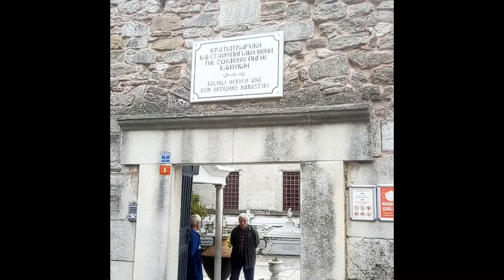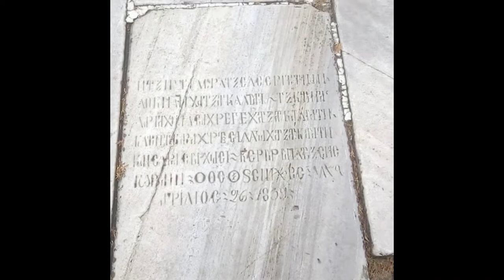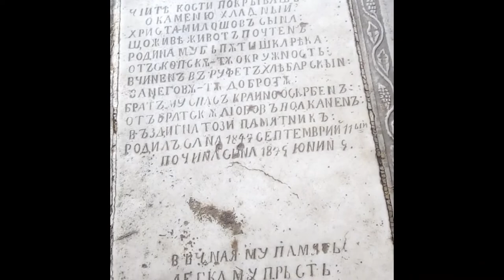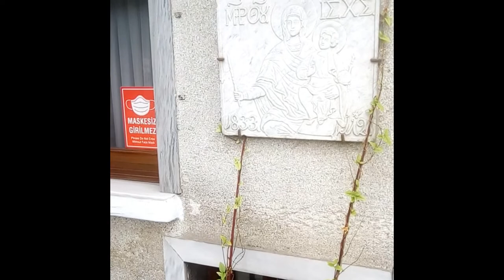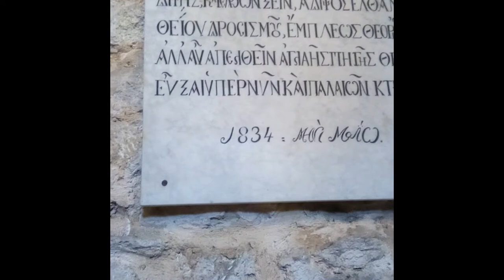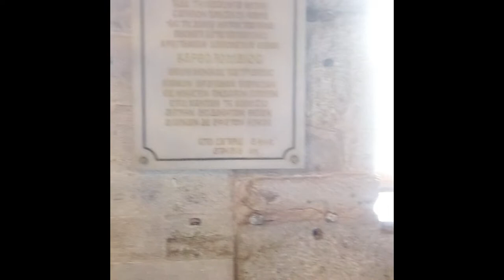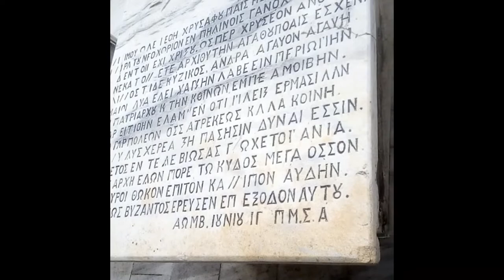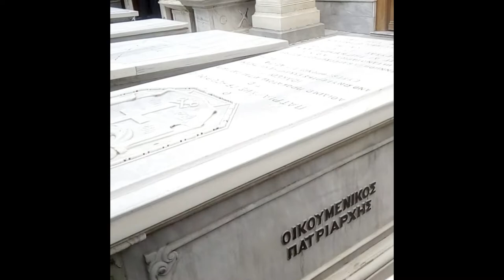Ι Μ Ζωοδόχου Πηγῆς Βαλουκλῆ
Ι Μ  Ζωοδόχου Πηγῆς Βαλουκλῆ στήν Κωνσταντινούπολιν φυσικά δυτικά τῶν τειχῶν τοῦ Θεοδοσίου. Εἶναι ἐκπληκτικό τό μέρος μέ τό ἁγίασμα, μήν τό χάσετε. Γύρω ἀπό τό μοναστήρι εἶναι πολύ μεγάλο κοιμητήριον.